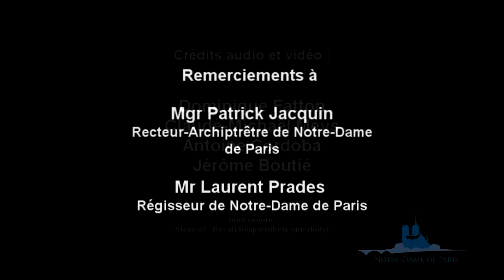Cathédrale Notre-Dame de Paris - Sonnerie des 10 cloches (Grand Solennel/Plenum ) - HD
Grand Solennel de Notre-Dame de Paris, grande volée des 10 cloches lors de la commémoration de l'armistice de la guerre 14/18, le 11 Novembre 2014. Vues intérieures des beffrois.

- Cloche 1 : Emmanuel, 13320kg,  Fa#2
- Cloche 2 : Marie, 5830 kg, Sol#2
- Cloche 10 : Jean-Marie, 782 kg, La#3
- Cloche 9 : Maurice, 1011 kg, Sol#3
- Cloche 8 : Benoît-Joseph, 1309 kg, Fa#3
- Cloche 7 : Étienne, 1494 kg, Mi#3
- Cloche 6 : Marcel, 1925 kg, Ré#3
- Cloche 5 : Denis, 2502 kg, Do#3
- Cloche 4 : Anne Geneviève, 3477 kg, Si2
- Cloche 3 : Gabriel, 4162 kg, La#2

Un grand merci à Mr Prades, régisseur à Notre-Dame pour avoir permis l'élaboration de ce film, ainsi qu'à Mgr Jacquin, Recteur-Archiprêtre de Notre-Dame de Paris.

De vifs remerciements aux contributeurs qui ont participé aux prises de vue et aux enregistrement, à savoir :
- "Quasimodo Sonneur-de-Cloches" (Claude-Michaël)
- "Valdom68" (Dominique)
- "Les Cloches Savoyardes" (Antoine)